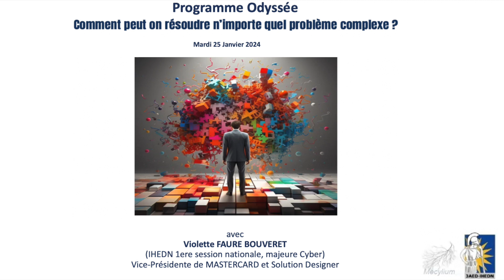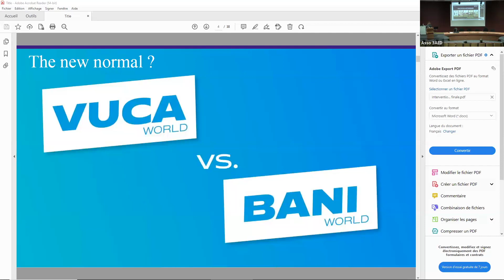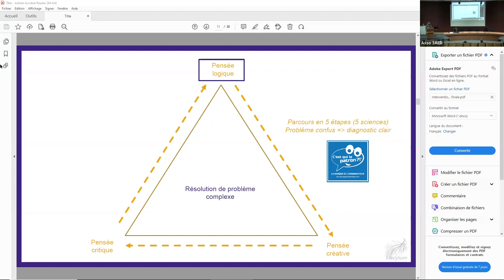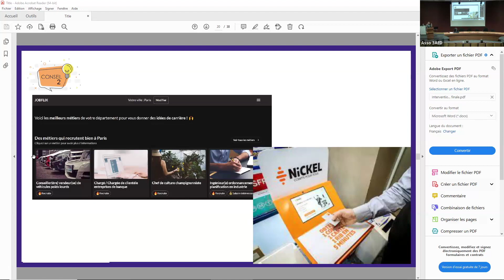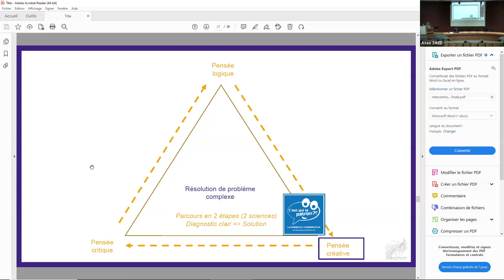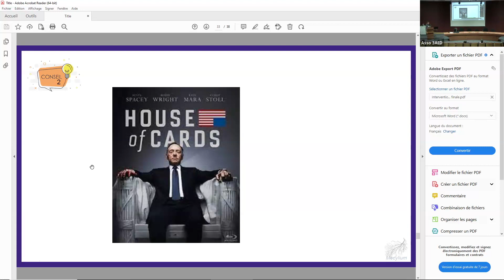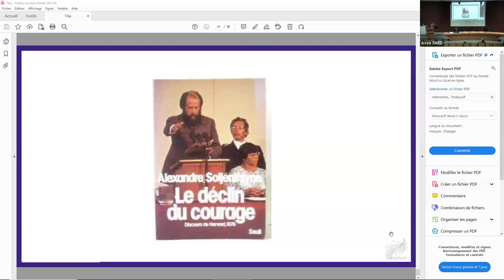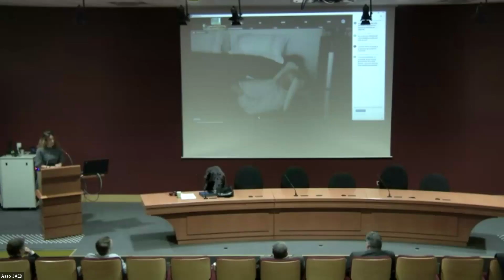[Un programme Odyssée] #1 Janvier 2024 Comment peut on résoudre n’importe quel problème complexe ?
Ce premier voyage nous est proposé par Violette Bouveret.

Violette FAURE BOUVERET (IHEDN 1ère session nationale, majeure Cyber) est vice-présidente de MASTERCARD.

Elle conseille et forme les dirigeants pour leur permettre d’agir judicieusement dans des environnements complexes depuis plus de quinze ans.
Titulaire d’un PhD en marketing-finance, chercheuse associée à la Chaire ESCP Business School sur les objets connectés, elle s’est spécialisée dans la compréhension des systèmes complexes avec la vocation d’aider les dirigeants à décupler leur impact face aux chocs de complexité d’aujourd’hui et de demain.